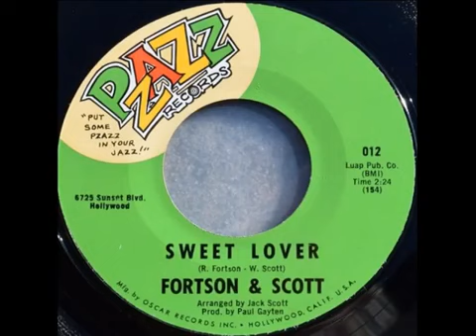FORTSON & SCOTT ~ SWEET LOVER 1968